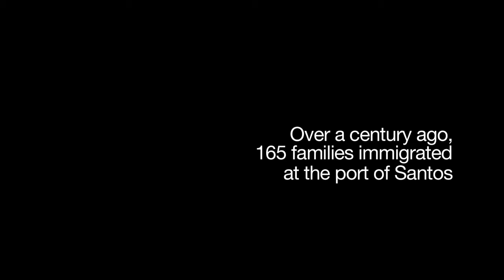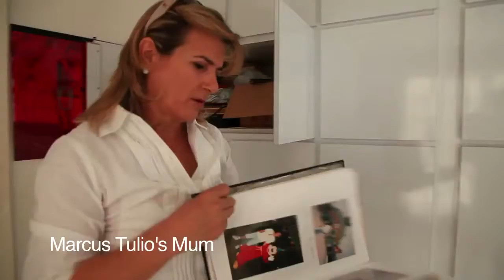PLAYMAKERS Tokyo part 1 of 3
Nike Stadiums and VBS presents a new Chapter in the PLAYMAKERS series. In this episode we travel from Tokyo to Sao Paulo to witness the merging of Japanese and Brazilian cultures through the story of hero Marcus Tulio Tanaka, the game of football and a variety of artists who connect these two vibrant cultures.